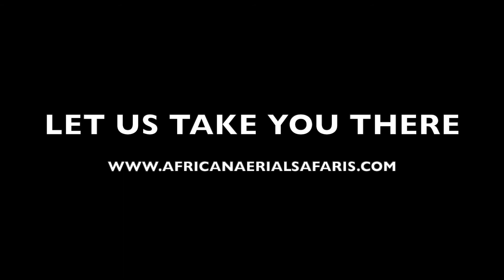Discover Salinda Camp with African Aerial Safaris.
In order to learn more about African Aerial Safaris, Please
You could easily spend a lifetime in this amazing place and still find wonder in everything you see...
Set in one of the most pristine wilderness areas left on our planet, the new Selinda Camp from the Great Plains Conservation stables rests on the banks of Botswana’s Selinda Spillway as it enters the Linyanti River. The private 130,000 hectare Selinda Reserve boasts large elephant herds, regular sightings of the Selinda pack of African wild dogs, and the famous Selinda lion pride recently featured in the National Geographic film “Birth of a Pride” by Dereck and Beverly Joubert. The area has a sense of remoteness, a true spirit of Africa, and an excellent example of Botswana bush embodying various species and rare animals, offering the perfect safari experience in Botswana.